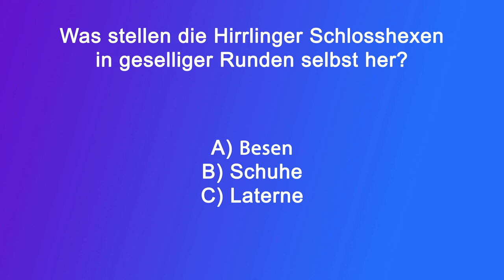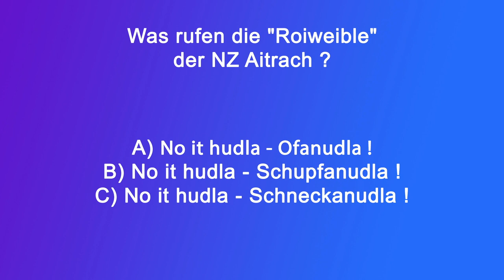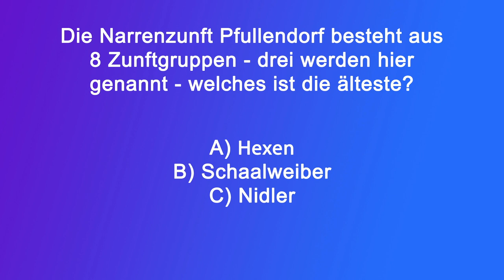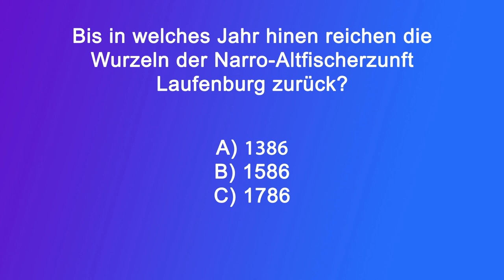Narrenzunft Buehl - Drotzer - Daal Hexa - Schägge Mägge - Fasnetsgeflüster 10-2021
Die Bühler-Drotzer sind auch weithin bekannt durch die Brauchtumsaufführung des "Original-Bühlemer-Drotzer-Glogga-Hopser" der mit drei Trommlern immer wieder lautstark für Furore sorgt und dem Narrensprung am Schmotzigen Daosteg, bei dem 4 Drotzer, jeder mit einem Symbol für die 4 Jahreszeiten (Schneemann, Sonne, Dreschflegel und Mostkrug) von der kleinen Bogenbrücke in den Bühler Talbach hinunterspringen. Der Dorther und vieles mehr erfahrt ihr in dieser Folge.